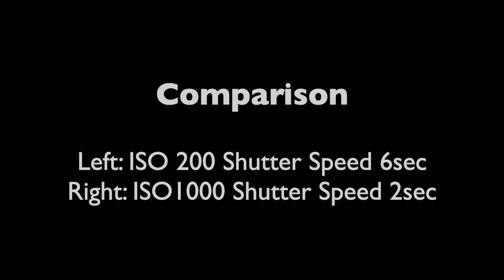Ricoh GR3: Comparison of Star Trail / リコー GR III: 星空撮影比較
Ricoh GR3による星空の撮影のためISOやシャッター速度を変えて撮影して比較してみた。絞りF2.8固定。
ISO200 Shutter Speed 6secとISO1000 Shutter Speed 2secの2種類の設定で比較。
周りが暗ければISO高めに設定、周りが明るければISO低めでシャッター速度を長めに設定した方が良いとおもった。